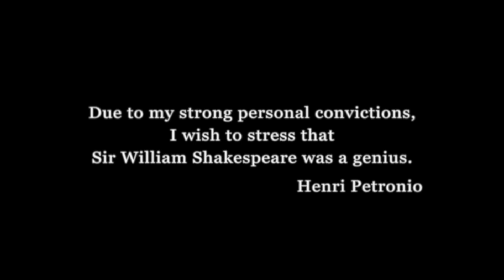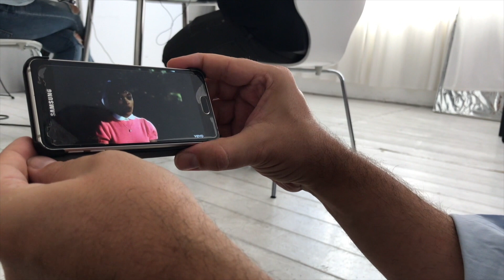MY Shakespeare, lo zio Willy - Henri Petronio's DRAGONS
MY Shakespeare
Lo zio Willy

presents:

Henri Petronio's
DRAGONS
directed by Mirta Lispi
starring: Enrico Petronio

(Hamlet, act III, scene 2 - A midsummer night's dream, act III, scene 2)

Editing by Sara Angelucci
Assistent to director: Marzio Bongarzone
Screenplay by Enrico Petronio

performed by Enrico Petronio
Piano: Antonio Magli

Traduzione in italiano:

"Questa è l'ora più stregata della notte,
quando i cimiteri sbadigliano e l'inferno
soffia il contagio su questo mondo.
Ora potrei bere sangue caldo
e fare cose tanto cattive
che il mondo a vederle tremerebbe.
O cuore, non perdere la tua natura.
Fa' che io sia crudele, non snaturato".
(Amleto - A. Lombardo)

"I draghi della notte tagliano rapidi le nubi,
e già splende laggiù l'araldo dell'aurora.
Gli spiriti dannati
che hanno sepoltura nei crocicchi e nelle acque
sono già rientrati nei loro letti verminosi
e, perché il giorno non riveli le loro infamie,
si esiliano volontariamente dalla luce,
alleati per sempre al nero cipiglio della notte".
(Sogno - A. Calenda; G. Melchiori)

ZW2017